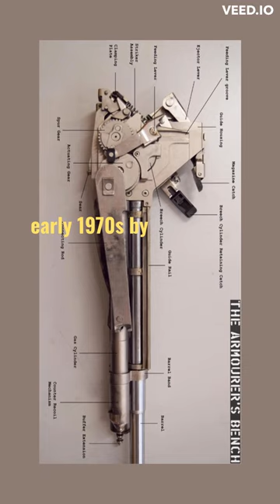H&K G11, visionary machines pt.2